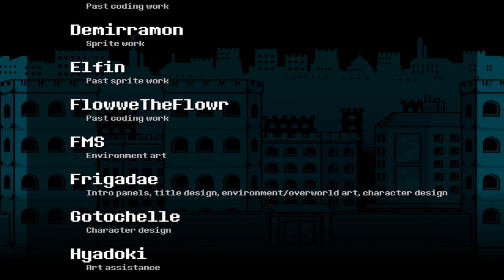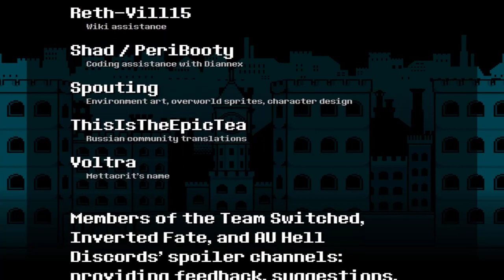Ts!Underswap Asgore Batalla pacifista + Final Demo Undertale Fangame